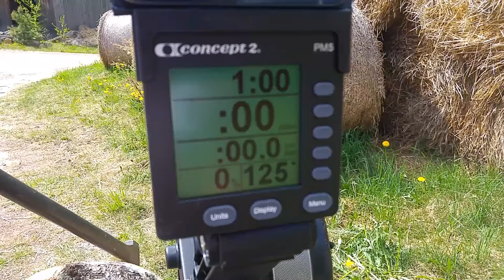1 min Concept2 World Record (men Hwt 19-29 years) Power Rowing 2/3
Joel Naukkarinen pulled a new 1minute world record in the male heavyweight 19-29 age category

The Quiske startup team was there witnessing and recording the feat. After the record breaking minute Quiske measured the technique of Joel with the Quiske Rowing Performance App and sensor, see our next video published soon after this one...

Quiske is a Finnish startup developing a system to help rowers improve their performance.